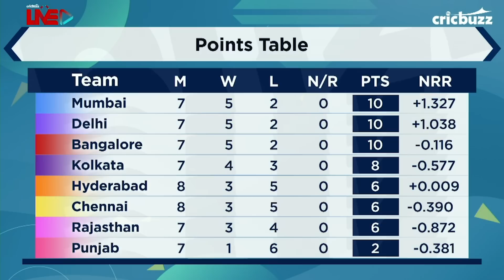Hyderabad need to look within their starting XI for answers: Harsha Bhogle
After slipping to their 5th defeat of the season in 8 games, how does Hyderabad bounce back? Cricbuzz Live panel feel that a gaping hole in the middle order, needs to fixed at the earliest